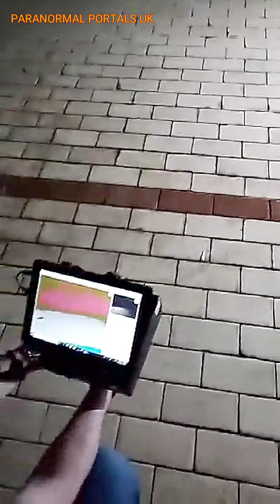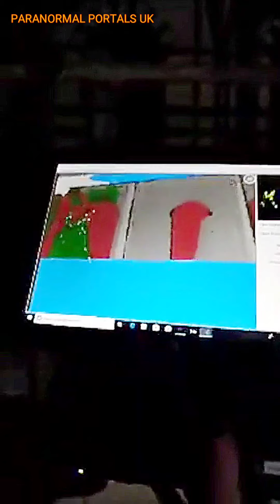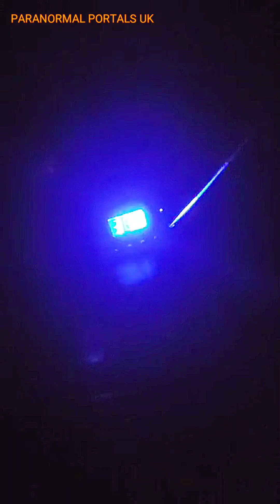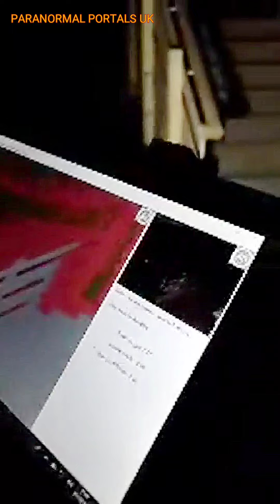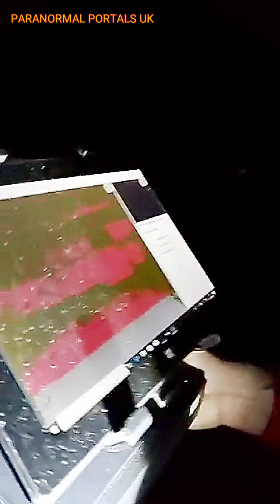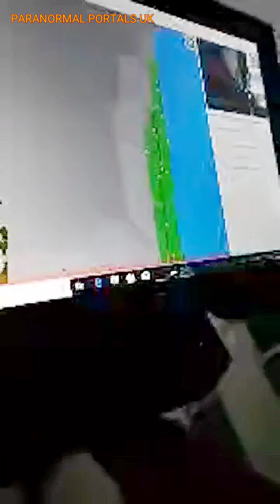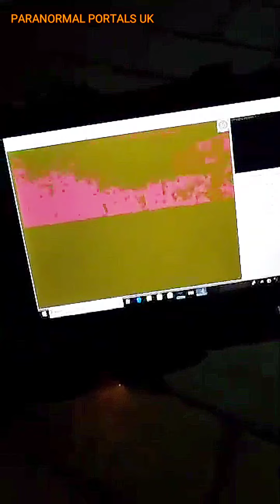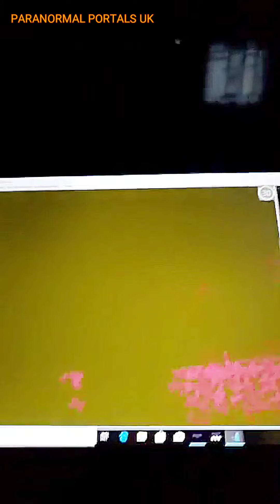Moseley Baths Part 2 (LIVE)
Watch as the Paranormal Portals Team investigate the Moseley Baths

we come across alot of unexpected sounds and sightings
including a solid figure walking directly in front of our SLS

we also captured spirits in two different bathrooms on our walk around (it appears spirits also need the toilet )

we had a lot of intelligent  communication  coming across on our spirit box